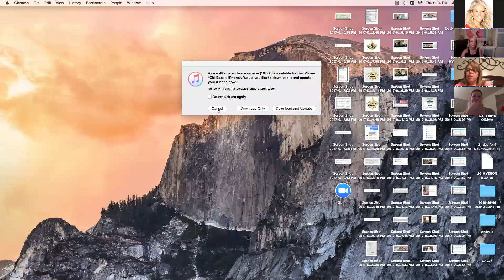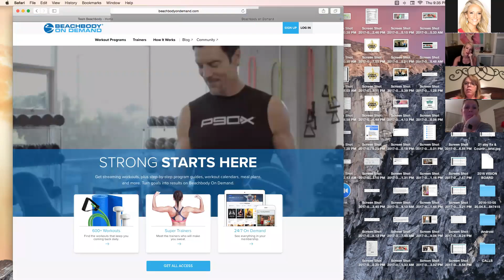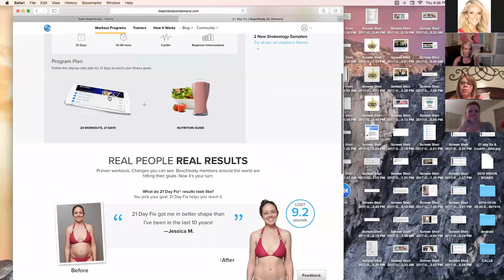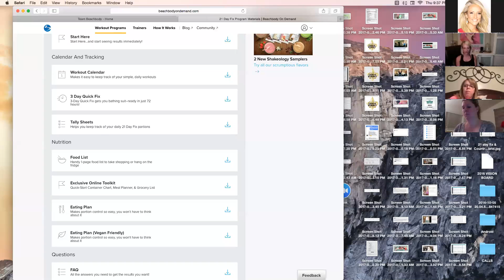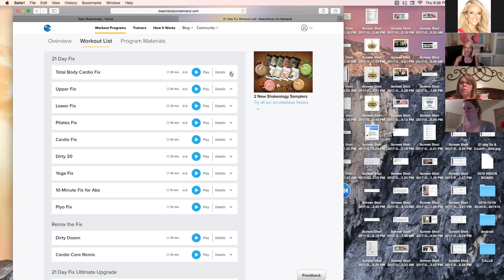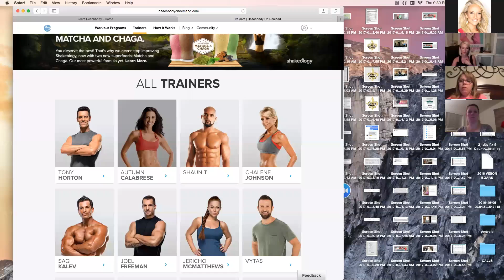Summer Strong Kick Off Call